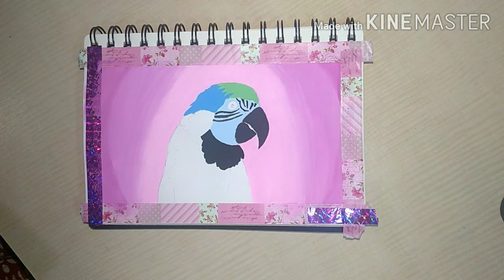Macaw Gouache Painting l Speed Painting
Material used - Brusto Gouache colours